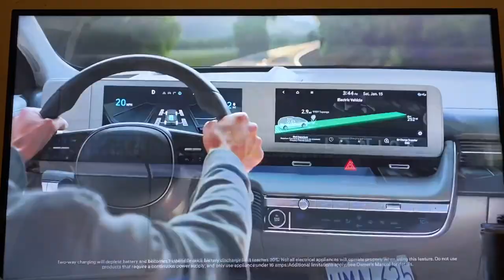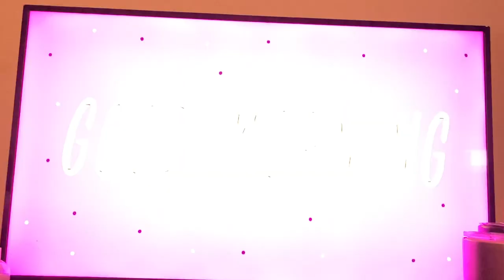Adult Swim Sign Off and Cartoon Network Sign On (February 6, 2022)